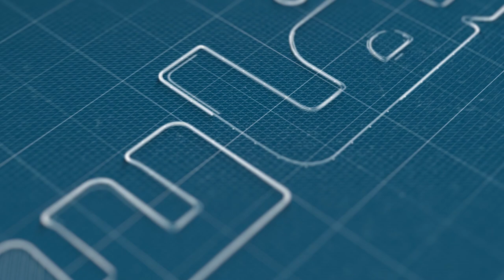هل انهزم المغرب في مواجهة كورونا؟ شاهدوا جواب الدكتور عباسي